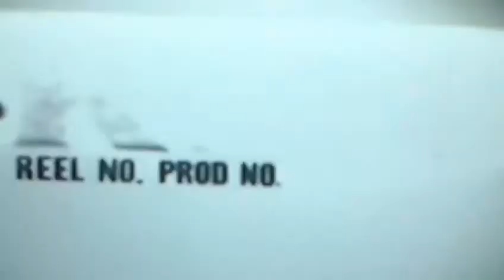CALL OF DUTY#1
Cercatemi su facebook